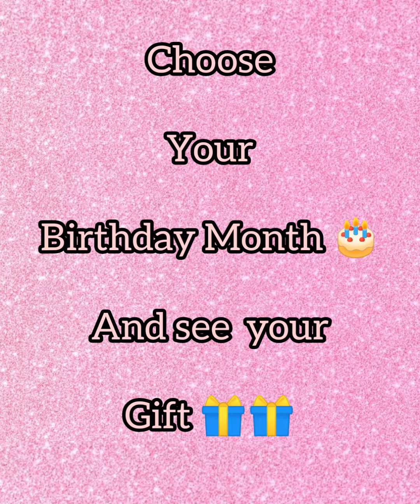Choose Your Birthday Months And See Your Dress 👗 And Heels 👠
choose your birthday month an see your Dress and heels